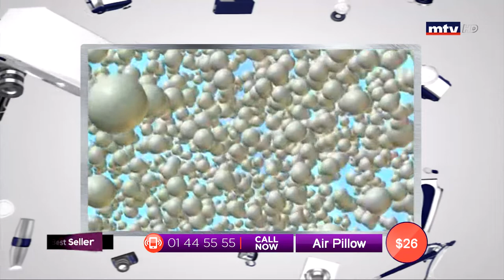Best Seller - 27/09/2019 - Part 1